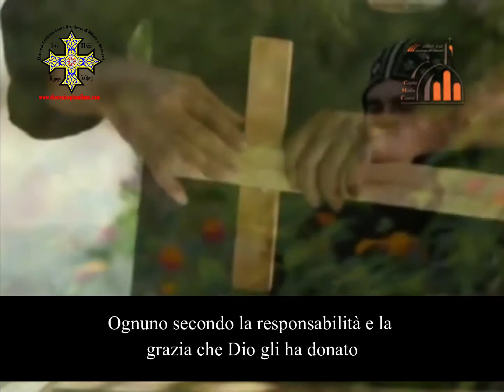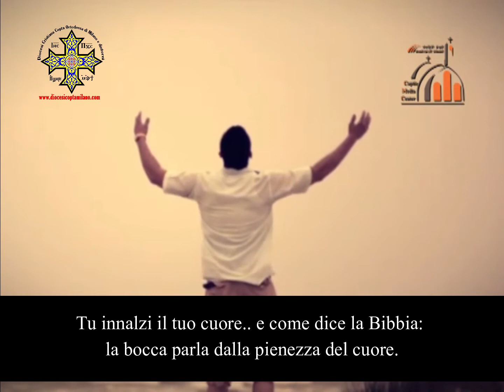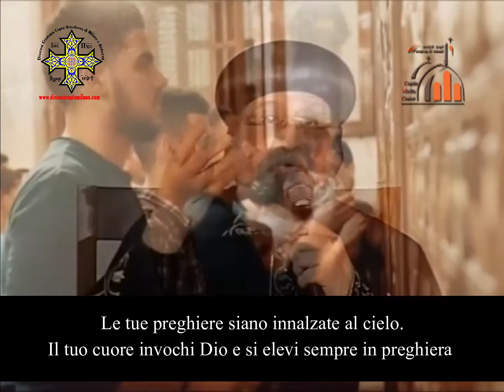KYRIE ELEISON (15)- Riflessione di S.S. Papa Tawadros II. كيريي إليسون - قداسة البابا تواضروس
KYRIE ELEISON (15)
Riflessione quotidiana di Sua Santità Papa Tawadros II riguardante la misericordia (Accetta o Signore le nostre preghiere in quest'ora ed in ogni ora)

كيريي إليسون. رسالة يومية لقداسة البابا تواضروس الثاني
يا رب اقبل منا في هذه الساعة وكل ساعة طلباتنا.